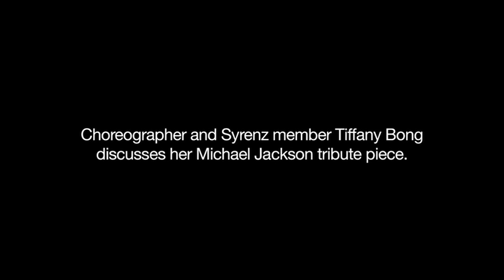Syrenz Tiffany "Jimini" Bong - Michael Jackson Tribute Interview